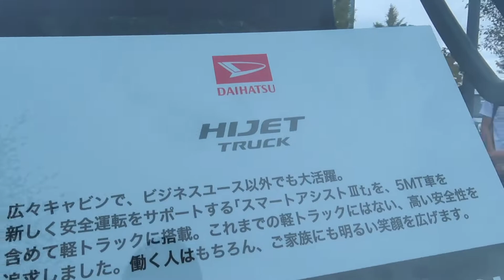DAIHATSU HIJET Kei Truck JUMBO | ダイハツ ハイゼット トラック ジャンボ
軽カートラックの 10代目 ダイハツ ハイゼット トラック ジャンボです。ちょっとだけ広い室内空間がありがたいはず。
お台場で開催された東京モーターフェス2018にて。